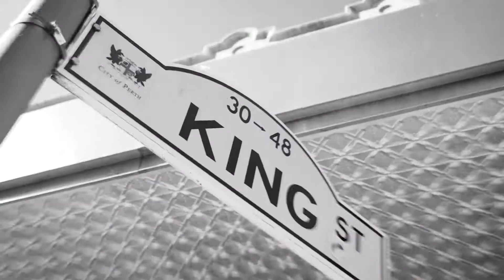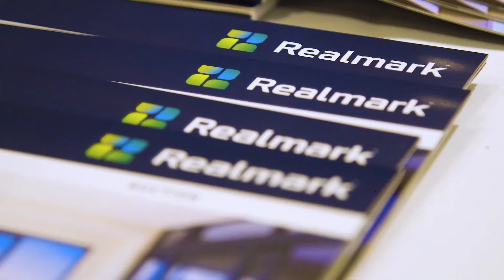Quarter 3, 2018 - EOFY Market Snapshot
Here is our year in review. Over the past year we’ve had the pleasure of bringing some of Perth’s hottest inner city properties to market & working with some fantastic people. Thanks to our clients for sticking with us & embracing our marketing strategies & new technologies.